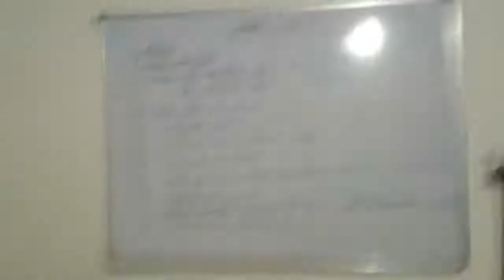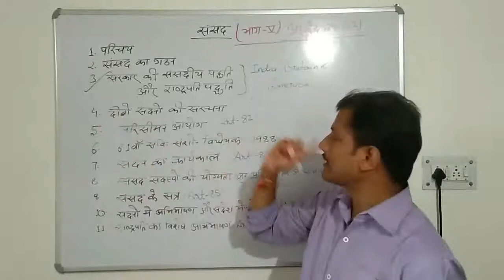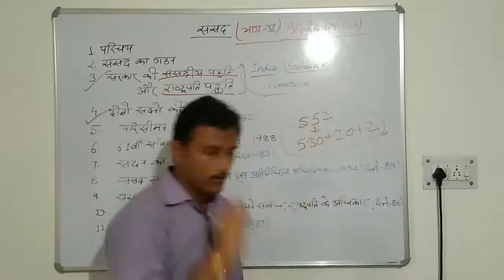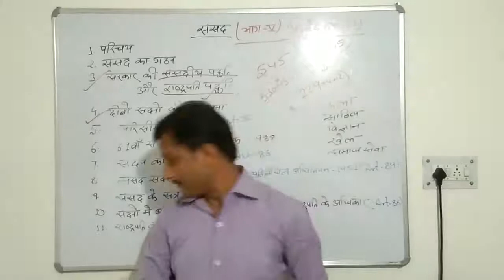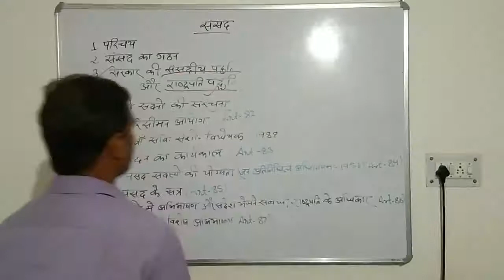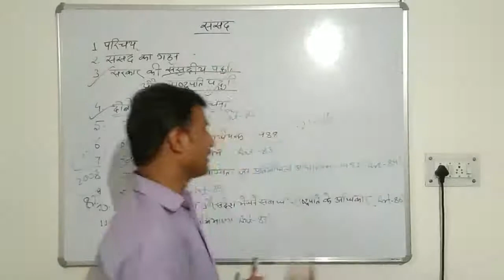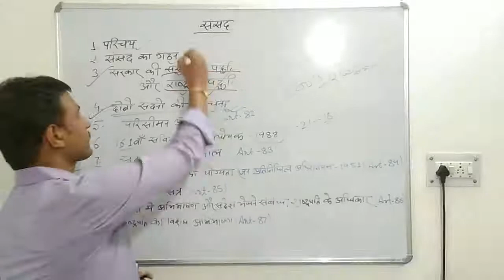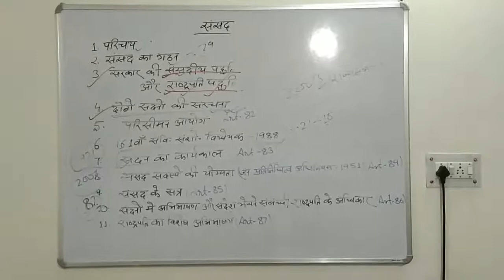Indian Parliament (vol-01)